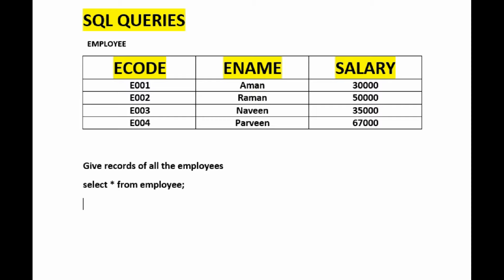select from where in SQL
welcome to this video on select from where clause in sql. In this short video, you will be able to write simple queries in sql and in our subsequent videos ,we will covers variery of sql queries.
So thanks for your love and support.